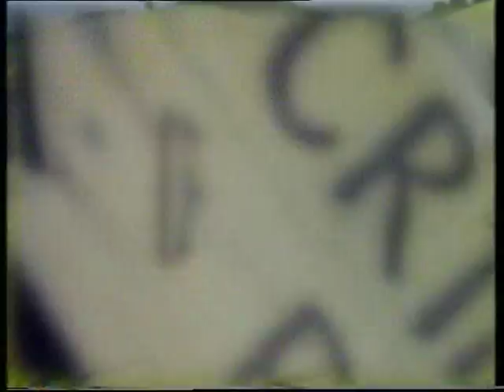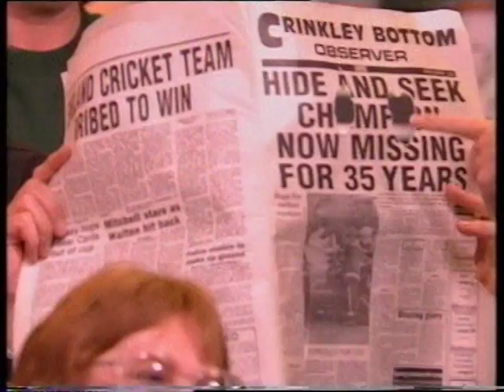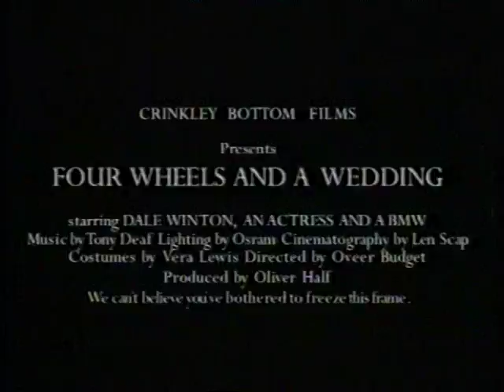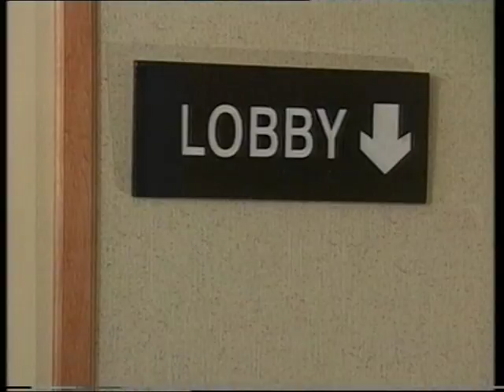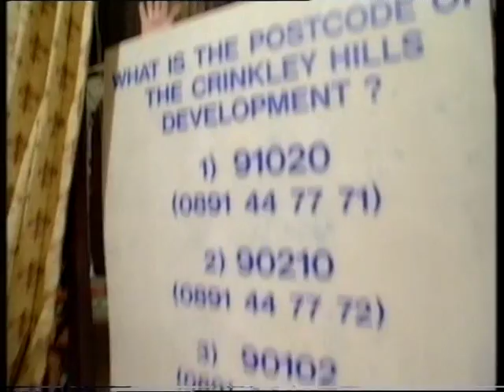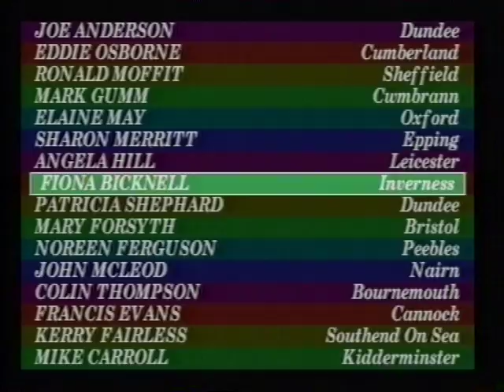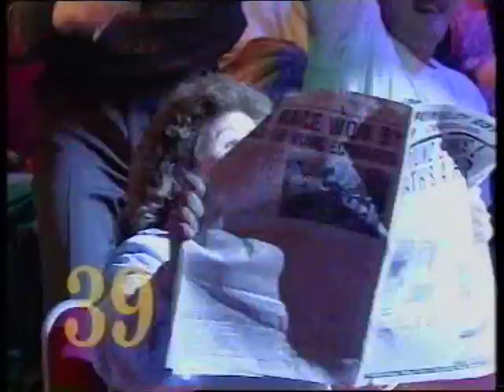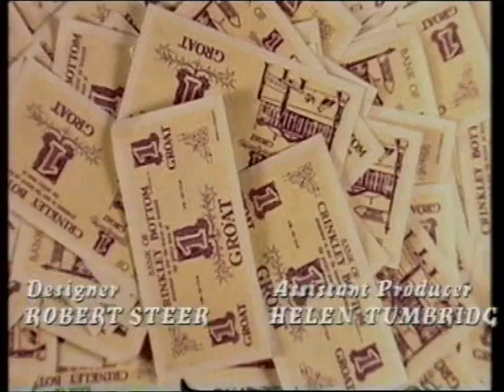Noel's House Party - Series 5 Episode 6 - 25/11/1995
Here is Noel Edmonds hosting House Party in Crinkly Bottom in 1995.